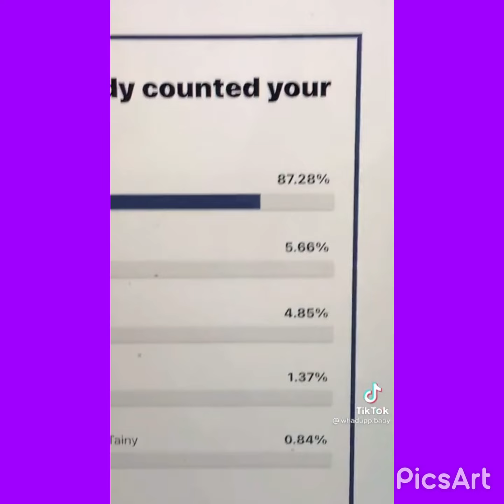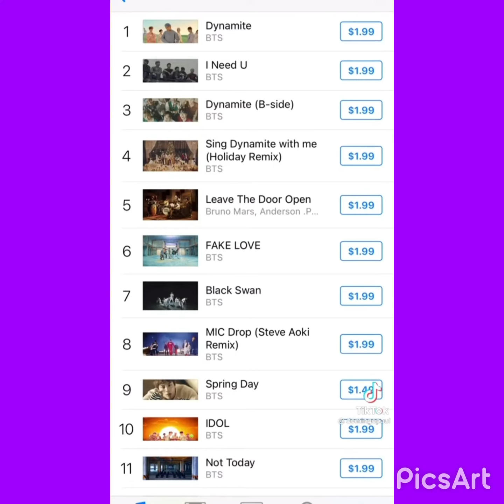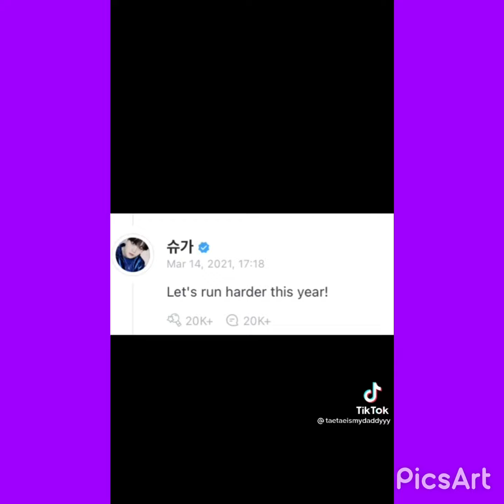Army’s reaction to BTS Grammy results